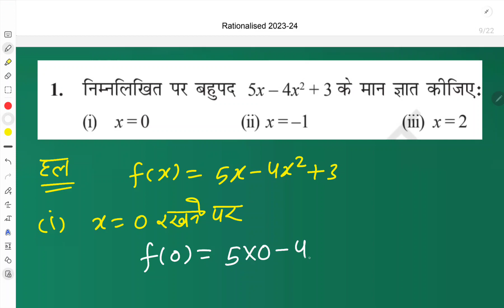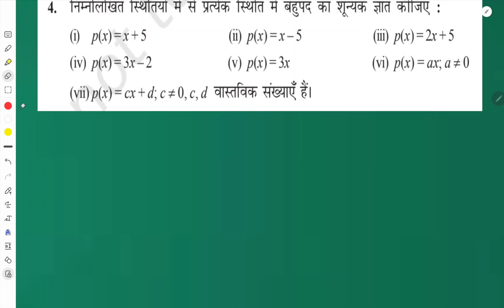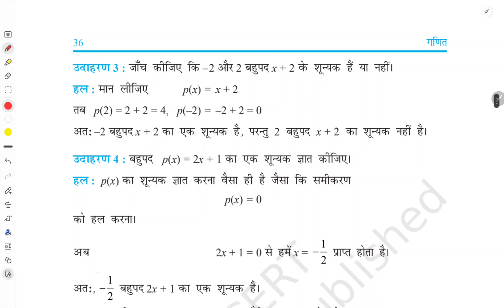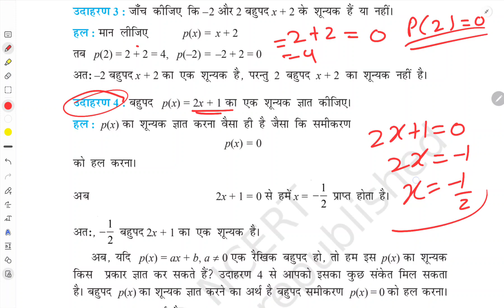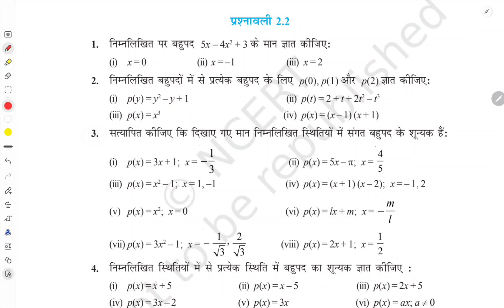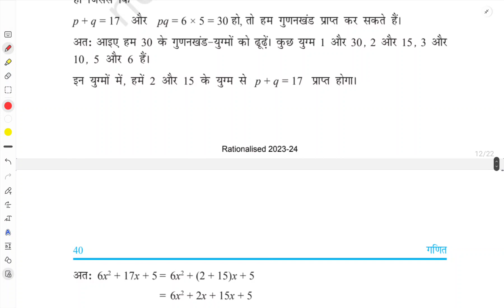EXERCISE 2.2 Solutions , CLASS 9TH MATHS || NCERT 9TH MATHS || RBSE || CBSE